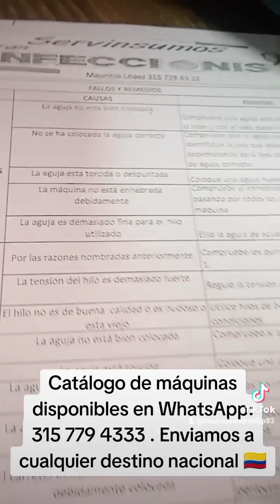MÁQUINA DE COSER, SINGER 287 😍😎